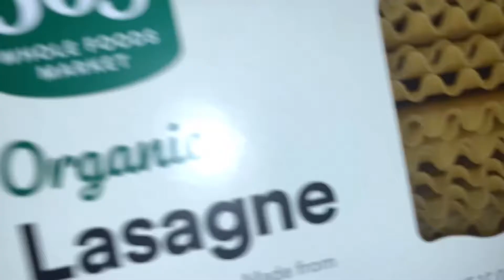[the best lasagne ever!!!] follow share # foodie